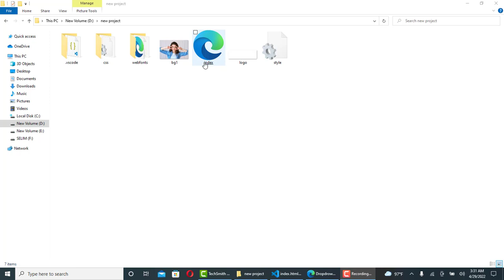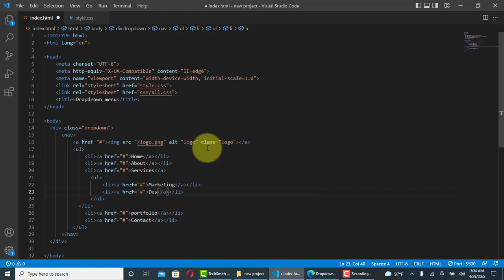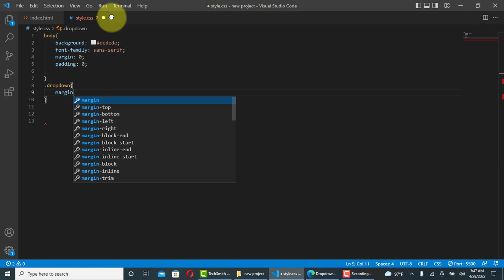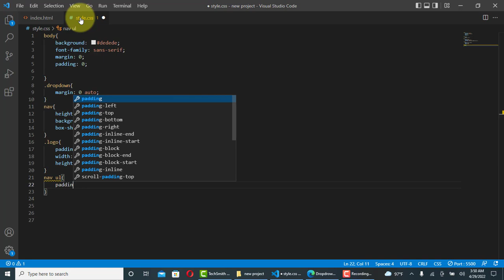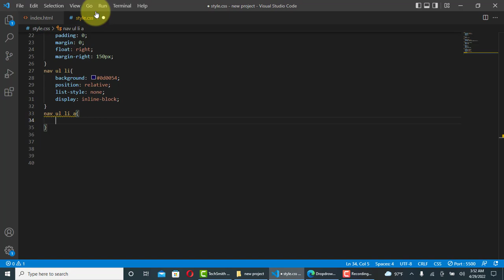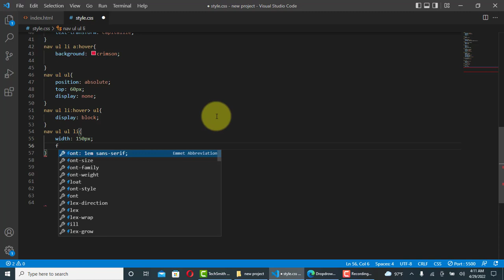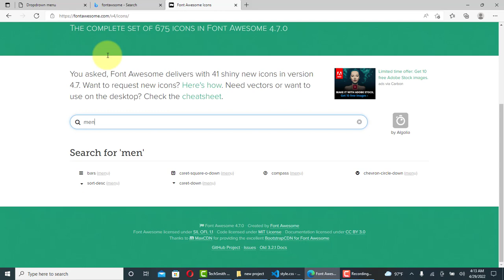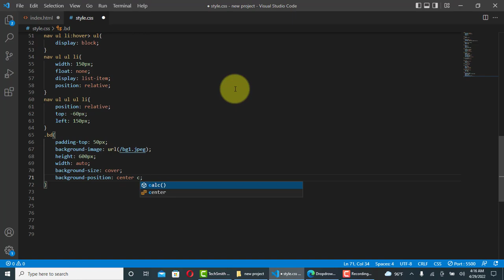Awesome Responsive Dropdown Navigation Menu Using HTML And CSS